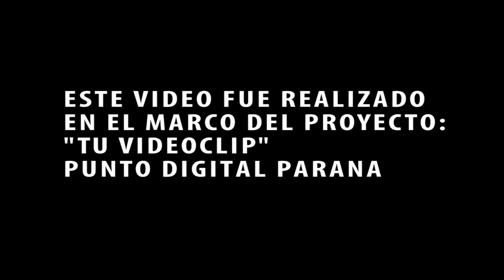Sugados por Carl - Puentecito de La Picada (Jorge Méndez) - Tu video clip